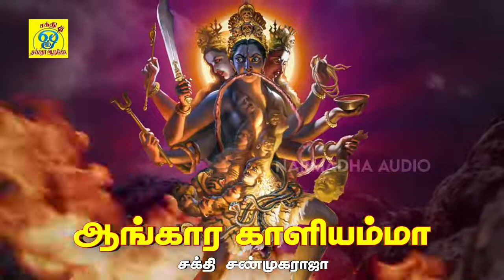அங்கம் சிலிர்க்க வைக்கும் ஆடி மாத சிறப்பு பாடல்கள் || ஆங்கார காளியம்மா || Sakthi Shanmugaraja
பாடல்: ஆங்கார காளியம்மா
பாடியவர்:சக்தி சண்முகராஜா
பாடலைஇயற்றியவர்:சக்தி சண்முகராஜா
இசை:சக்தி சண்முகராஜா